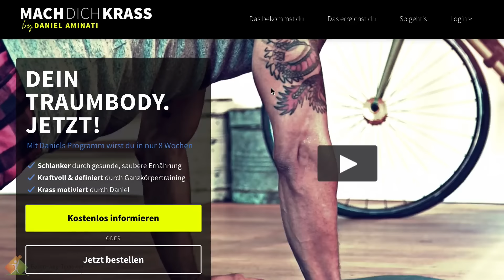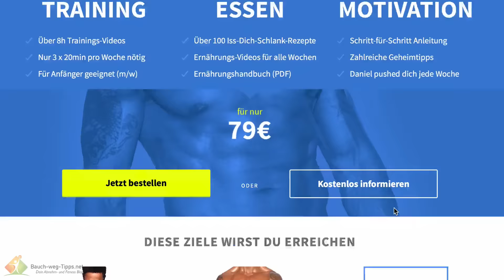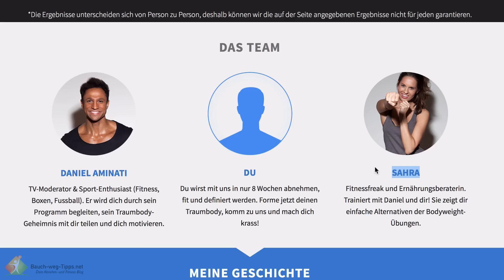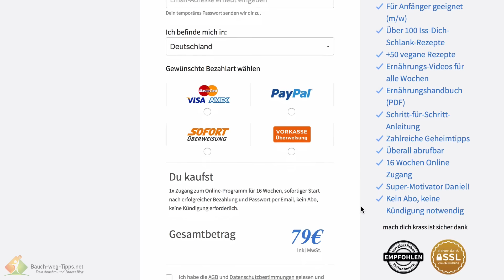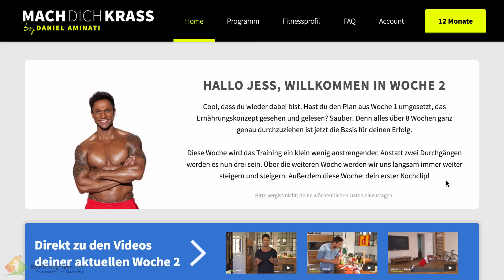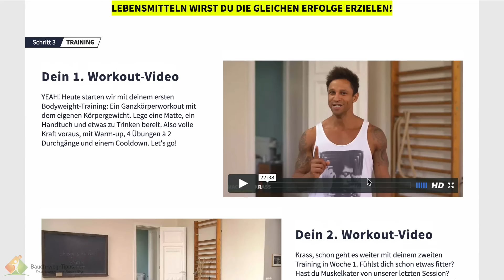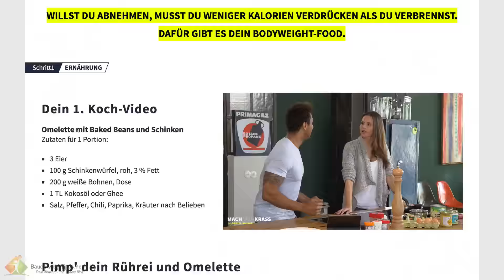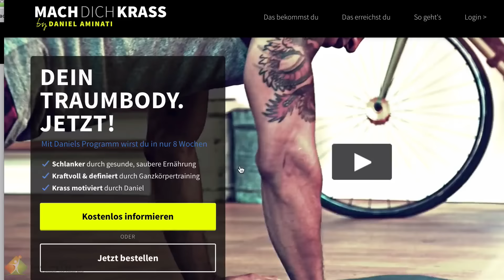Mach dich krass Erfahrungen und Einblick in den Mitgliederbereich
Mach dich krass Erfahrungen - das neue Fitnessprogramm

Wer regelmäßig Prosieben schaut, der wird bereits mitbekommen haben, dass Daniel Aminati nun ein eigenes Fitnessprogramm hat. Es trägt den Namen mach dich krass. In diesem Fitnessprogramm zeigt dir das Mitglied einer ehemaligen Boygroup und jetziger Moderator von Tafel, wir es geschafft hat innerhalb relativ kurzer Zeit einen Körper zu erschaffen, den wir als Traumkörper bezeichnen würden. Ich habe das Programm ausgiebig getestet und könne heute von meinen mach dich krass Erfahrungen berichten.

Bei mach dich krass handelt es sich um ein ganzheitliches Konzept. Hier werden wir konkrete Internierungstipps und Sportpläne gegeben, die bequem zu Hause ausführen kannst. Eine mach dich krass Erfahrungen erstrecken sich auf das gesamte Programm und in meinem Video zeige ich dir ausführlich, was dich erwartet und worauf du dich freuen kannst. Besonders interessant war die Frage, wie es sich in Konkurrenz zu anderen Fitnessprogrammen schlägt und ob es hält was es in der Werbung verspricht. Eins ist jedoch klar: die Figur von Daniel Aminati ist beneidenswert.

Was dich im mach dich krass Erfahrungsbericht erwartet

Daniel Aminati hat beispielsweise im TV total Turmspringen unter Beweis gestellt, dass er einen Körper hat, von dem viele andere nur träumen können. Er sieht nicht nur gut aus, sondern hat auch ein beeindruckendes Fitnesslevel erreicht. Gleiches gilt für die Veranstaltung des Promiboxens. Nahezu mühelos konnte er sich gegen seine Kontrahenten durchsetzen und diese Fähigkeit schreibt er seinem selbstentwickelten Fitnessprogramm mach dich krass zu.

Meine mach dich krass Erfahrungen haben gezeigt, dass Daniel Aminati in seinem Sportprogramm besonders auf intensive Trainingseinheiten setzt. Wer davon träumt ohne einen Tropfen Schweiß zu verlieren ein Körper wieder zu bekommen, wird leider enttäuscht werden. Viel schweißtreibendes Training muss investiert werden. Jedoch ist es so, dass Daniel Aminati jede Übung genau vorführt, sodass sie leicht zu imitieren ist. Dies alles kann man in den eigenen vier Wänden machen, sodass man das Haus nicht verlassen muss auch von keinem Fremden bei den Übungen beobachtet werden kann.

Auch die Ernährung kommt nach unseren mach dich krass Erfahrungen nicht zu kurz

Den meisten Leuten sollte bekannt sein, dass die Ernährung einen großen Teil ausmacht. Wer viel Sport treibt, sich aber falsch ernährt, wird sehr lange auf die gewünschten Ergebnisse warten müssen. Nur wenn beide Faktoren miteinander harmonieren, gelangt man schnell an sein Ziel. Die mach dich krass Erfahrungen haben gezeigt, dass dies Daniel Aminati klar ist. Zusammen mit Ernährungsexperten hatte deshalb ein Ernährungskonzept entwickelt, welches einen schnellen Fettverlust und ein möglichst großes Muskelwachstum abzielt. Die gelieferten Rezepte sind ausgesprochen simpel und können innerhalb kürzester Zeit zubereitet werden. Selbst sagt, dass der Sport mehr Spaß macht, weshalb er lieber seine Zeit im Fitnessraum verbringt. Sie sind nicht wirklich dazu gedacht groß zu schlemmen, sondern sollen ihren Zweck erfüllen.

Wie lange dauert der mach dich krass Kurs?

In der Werbung verspricht Daniel dem potentiellen Kunden, dass man es in nur acht Wochen, also zwei Monaten, schafft, seinen Körper die beste Form seines Lebens zu bringen. Da das Trainingsprogramm jedoch besonders hart ist, ist eine starke Motivation erforderlich. Hier ist jeder Teilnehmer selbst gefragt. Was treibt dich an? Möchtest im Sommer endlich ohne die nervigen Fettpolster den Strand entlang spazieren können und die neidischen Blicke der anderen Menschen ernten? Möchtest du bei dem potentiellen Traumpartner gut ankommen, oder bist du einfach nur die bemitleidenswerten Blicke im Klamottenladen satt? Jeder hat einen anderen Grund, weshalb er sein Äußerliches verändern möchte und genau darauf musste ich konzentrieren, wenn du das anspruchsvolle mach dich krass Fitnessprogramm durchziehen möchtest.

Daniel Aminati erweitert nach unseren mach dich krass Erfahrungen das gesamte Programm jedoch um eine weitere wichtige Komponente. Seiner Einschätzung nach ist das Aussehen nicht der wichtigste Faktor glücklich zu werden. Er betont stets, dass es darum geht sich gut zu fühlen. Das Selbstbewusstsein und das Körpergefühl wird enorm dadurch gesteigert, dass wir uns regelmäßig mit ihm beschäftigen, Fortschritte erzielen und fitter werden.